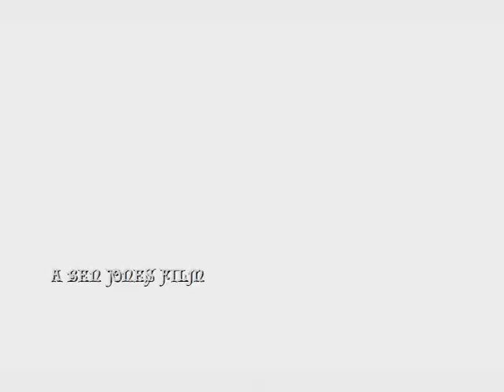Ross George Kirsty Opening Sequence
year 12 opening title sequences